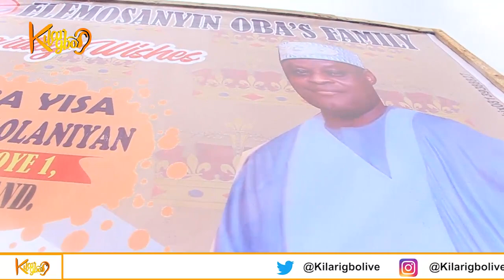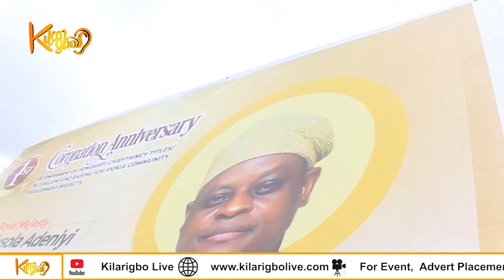SHINA PETERS FOR POKIA INDIGENES AT 1ST CORONATION ANNIVERSARY OF IPOKIA KINGDOM, OBA SOLA OLANIYAN